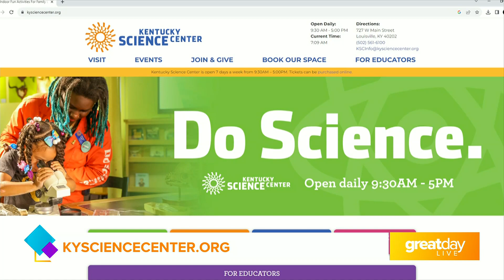GDL: Keep the Kids Busy at the Kentucky Science Center this Fall Break